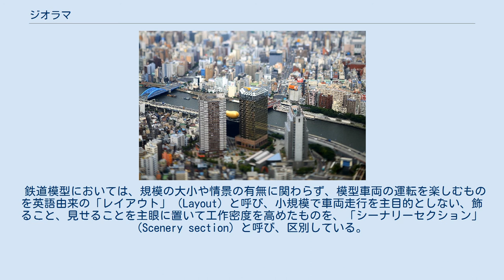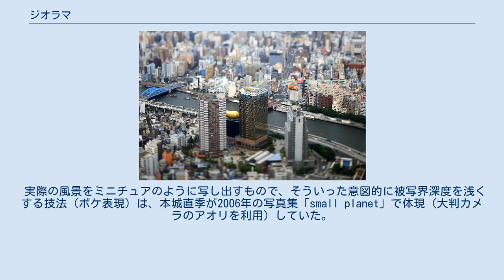ジオラマ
博物館展示の例（兵庫県立考古博物館） ジオラマ（仏:diorama）は、展示物とその周辺環境・背景を立体的に表現する方法で、博物館展示方法の一つである。
 19世紀初頭、フランス人風景画家で後に写真発明家となったルイ・ジャック・マンデ・ダゲールが、画家ジャック＝ルイ・ダヴィッドの弟子シャルル・マリ・プートンと共に、従来のパノラマに代わる新たな投影装置を開発し「Diorama」と名づけたのが最初である。
箱の中に風景画と展示物を置き、その箱の一つの面に設けられた窓から中を覗くと、照明などの効果により本当に風景が広がっているかのように錯覚させる見せ物として人気を博し、明治時代に日本でも流行した。
 「ジオラマ」は明治時代に入ってきたフランス語由来の外来語であり、国語辞書にも掲載されている一般的な言葉である。
 日本では、情景模型とも呼ばれる。
プラモデルの作品展示に多いが、模型をより効果的に見せる手段として一般的な展示方法である。
模型雑誌によっては、フランス語発音に基づいた「ディオラマ」や、英語発音に基づいた「ダイオラマ」と呼称表記される場合もある。
また、小型のものを特にヴィネット（装幀、額装用の小さな絵）と表現する場合もある。
 鉄道模型においては、規模の大小や情景の有無に関わらず、模型車両の運転を楽しむものを英語由来の「レイアウト」（Layout）と呼び、小規模で車両走行を主目的としない、飾ること、見せることを主眼に置いて工作密度を高めたものを、「シーナリーセクション」 (Scenery section) と呼び、区別している。
これは英語圏および日本で一般的である。
日本において、フランス語由来の「ジオラマ」の呼称を使うこともある。
 一例（東京スカイツリーから吾妻橋方面） デジタルカメラには、撮影モード（アートフィルターモード）に「ジオラマモード（ミニチュアモード）」を含む機種もある。
 実際の風景をミニチュアのように写し出すもので、そういった意図的に被写界深度を浅くする技法（ボケ表現）は、本城直季が2006年の写真集「small planet」で体現（大判カメラのアオリを利用）していた。